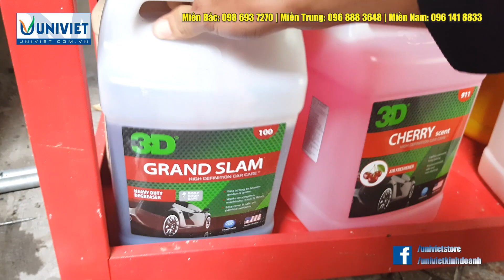Vệ sinh khoang máy, động cơ ô tô bằng máy rửa xe hơi nước nóng Astra Steamer Evo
♦ Xem máy rửa xe hơi nước nóng Optima Astra Steamer Evo tại